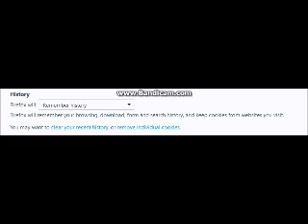how to login out gmail for mozilla fox